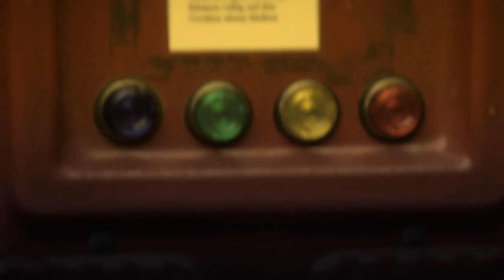Gary - Love Is Love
Album///Hey Turtle, Stop Running!/// Siluh 2012